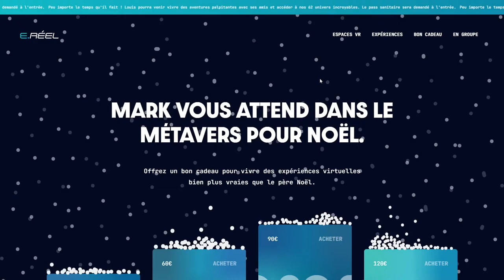E Réel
E Réel By Ocitocine  From France
Virtual reality spaces in the Rhône-Apes region.